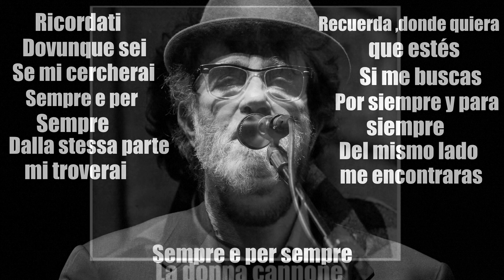FRANCESCO DE GREGORI - 3 full songs HQ - Alice , La donna Cannone , Sempre e per sempre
Tres temas completos del cantautor italiano, la canción "La donna Cannone" aunque la he podido poner, por temas de copyright no es mi versión preferida, sigue siendo buena aunque para mi gusto la versión de estudio es mejor.